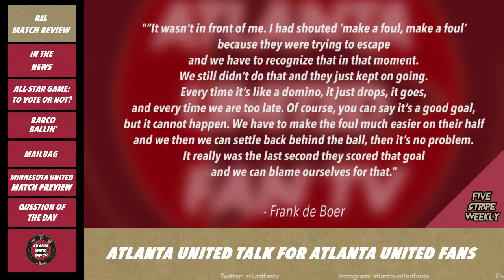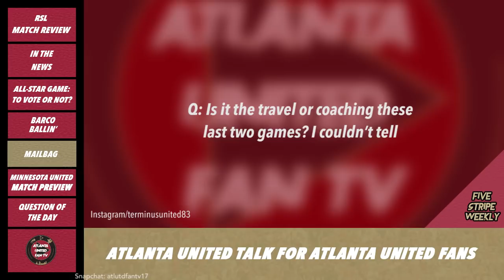Will Playing at The Benz Save Atlanta United? | FIVE STRIPE WEEKLY PODCAST #82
In this episode, AJ and Marc review the Real Salt Lake heartbreaker and discuss what Atlanta can do to pick themselves up for Wednesday. They also get into the award-winning week for Atlanta United, talk striker-less lineups and Ezequiel Barco ballin' out! The duo also answers your burning questions! Can Atlanta United right the ship Wednesday against expansion rivals, Minnesota United? What are your thoughts? COMMENT TO JOIN IN!

▶ We're now on the GINIKO USA platform! You can watch us on Roku, Amazon Fire Stick, iOS, Google Play and many more. Check it out!